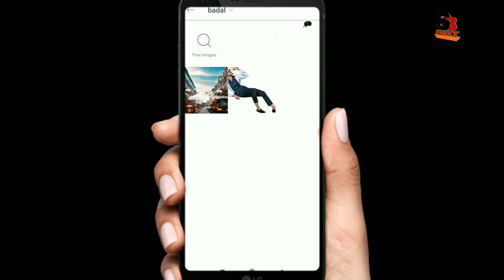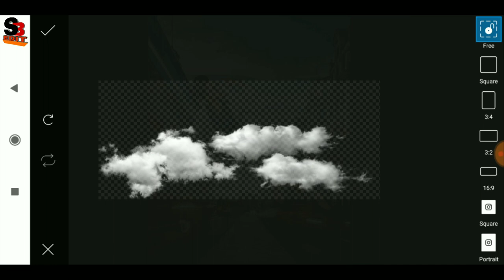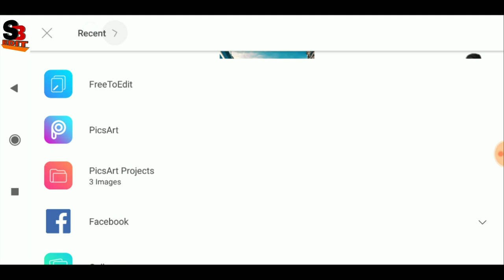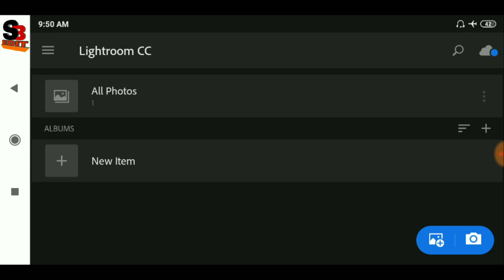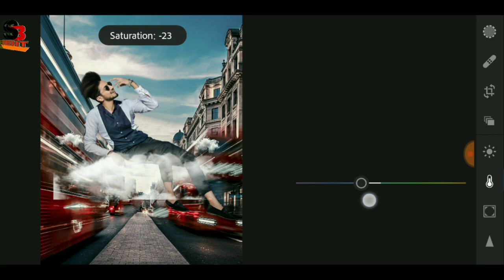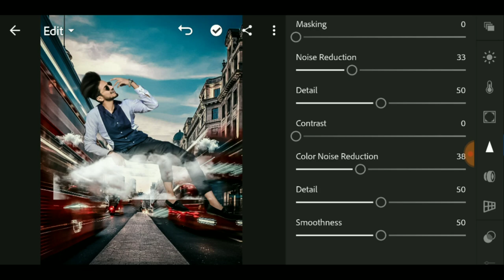PicsArt 3D Creative Cloud Sky Photo editing tutorial in picsart Step by Step in Hindi -Viral editing